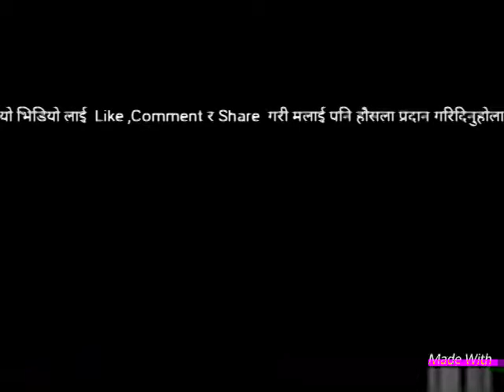Nepali best Motivational Video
जिवन संघर्षमय छ ।जिवनको मोडहरूमा आइपर्ने हरेक समस्या समाधान गर्न यि मोटिभेसनल भिडियो ले अवश्य सहयोग गर्नेछन् ।